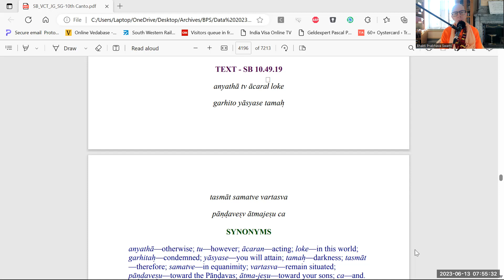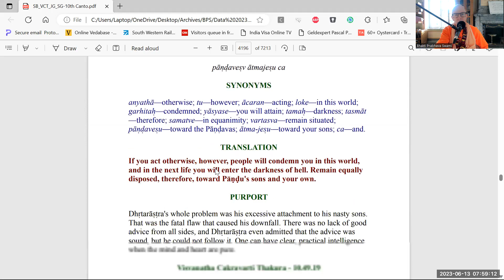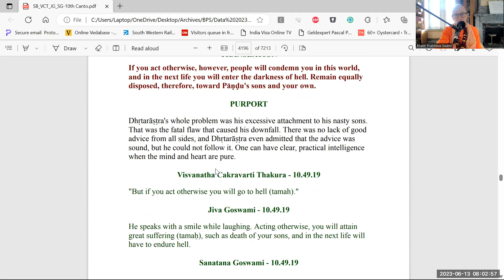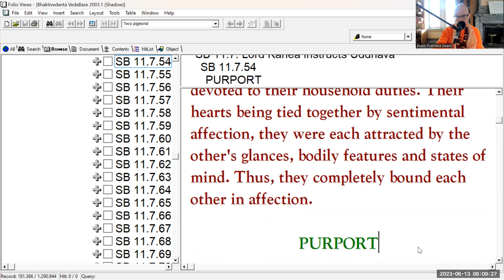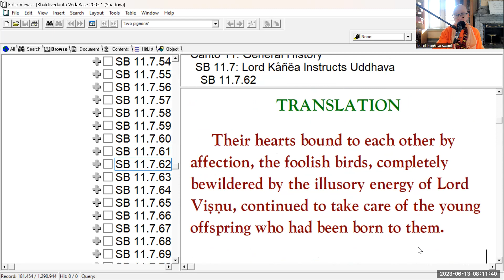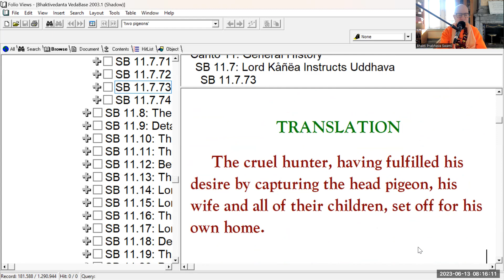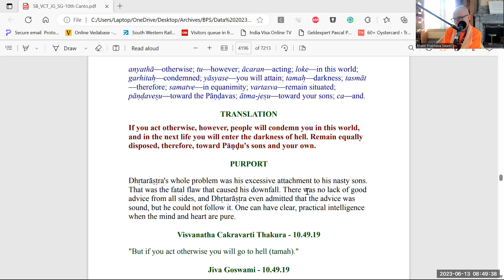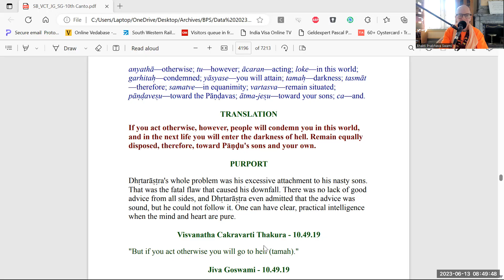SB 10.49.19 RADHADESH BPRS 2023